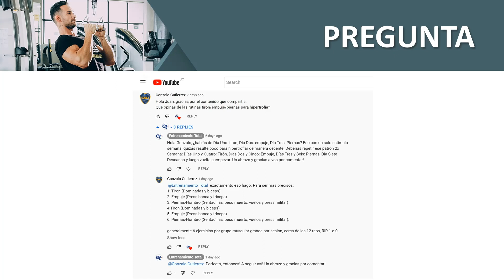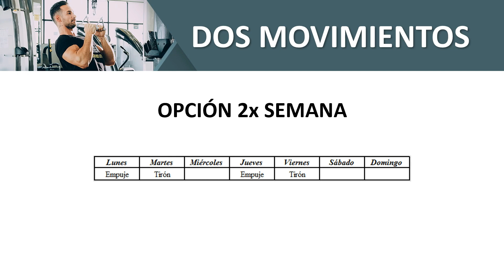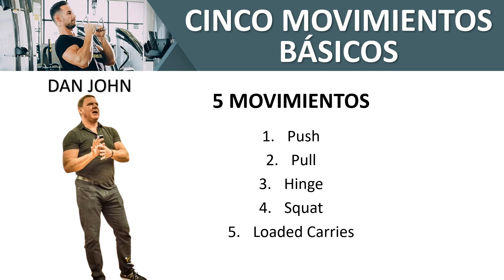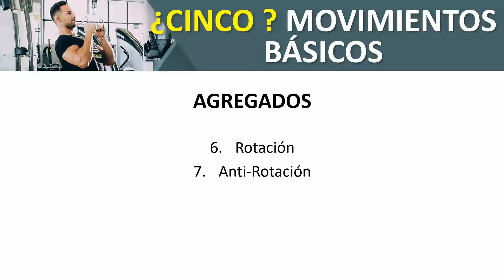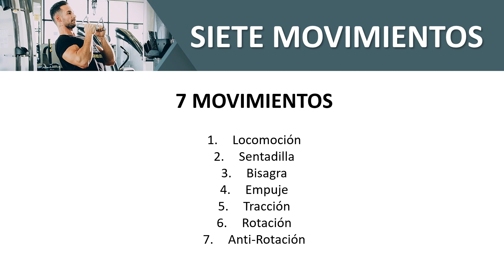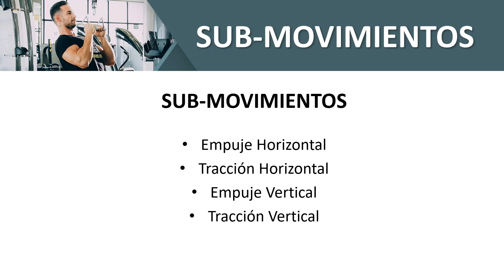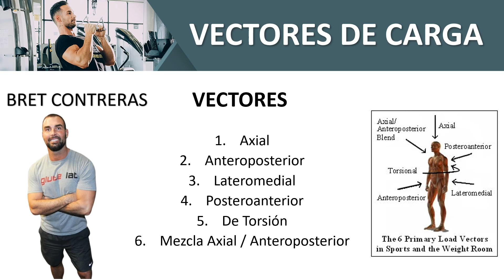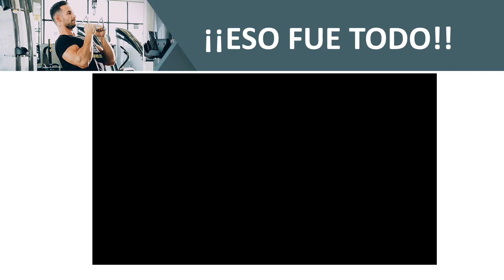Planificación De Pesas Por Movimientos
En esta entrega te explico todo lo que tenés que saber para armar tus entrenamientos de pesas basados en movimientos como todo un especialista. ¿Querés saber más? ¡Vamos allá!

¡Si podes compartir en tus redes el vídeo te lo agradezco un montón!